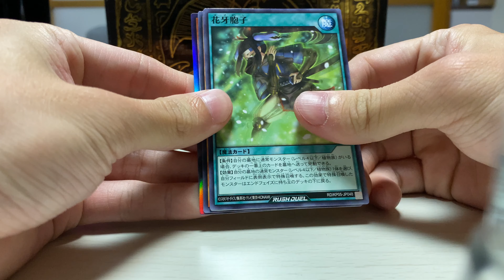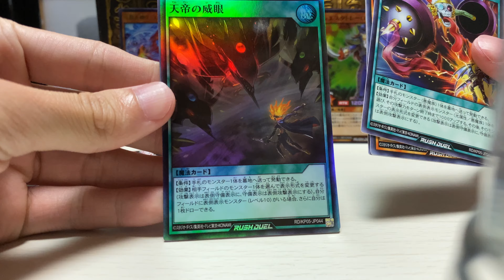【遊戯王】バスターブレイダー！そろそろ出てこんかい！【ラッシュデュエル】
ユージーンの家で追加開封！いつもと撮影環境が違いますが
ゴリョッショ。
ちなみにカメラの土台はペペローションです（ちなむな）